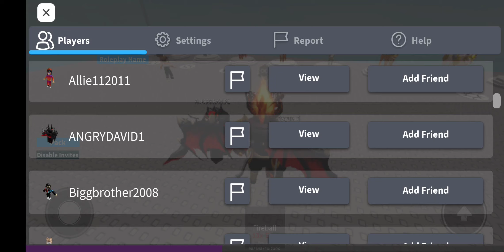The real game animal simulator top players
Sorry dap just missed it, angry David #1 from another game, general#1 animal sim fun stuff guys!!!